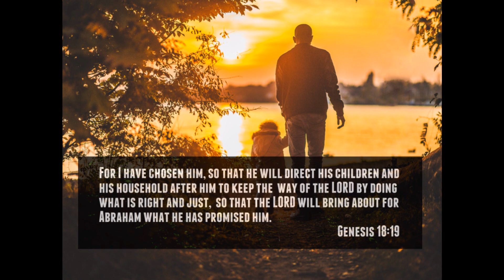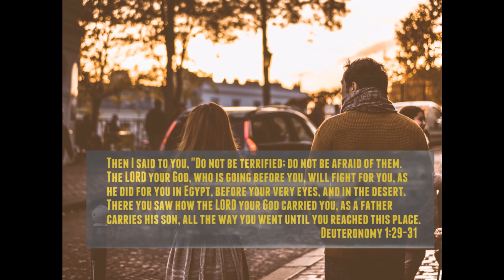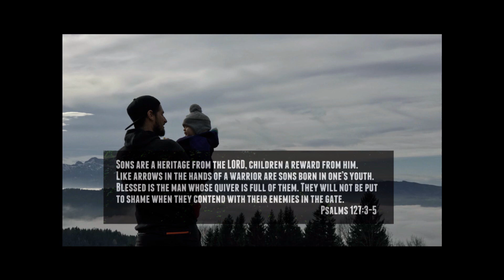10 Bible Verses About Fathers/Dad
Happy Father's Day! You guys are heroes to your children, to your wives, to your churches and to your communities.

Here are the Bible verses that I used in the video

For I have chosen him, so that he will direct his children and his household after him to keep the way of the LORD by doing what is right and just, so that the LORD will bring about for Abraham what he has promised him.
Genesis 18:19

Then I said to you, "Do not be terrified; do not be afraid of them. The LORD your God, who is going before you, will fight for you, as he did for you in Egypt, before your very eyes, and in the desert. There you saw how the LORD your God carried you, as a father carries his son, all the way you went until you reached this place.
Deuteronomy 1:29-31

But if serving the LORD seems undesirable to you, then choose for yourselves this day whom you will serve, whether the gods your ancestors served beyond the Euphrates, or the gods of the Amorites, in whose land you are living. But as for me and my household, we will serve the LORD.
Joshua 24:15

Honor your father and your mother, so that you may live long in the land the LORD your God is giving you.
Exodus 20:12

My son, do not despise the LORD’s discipline and do not resent his rebuke, because the LORD disciplines those he loves, as a father the son he delights in.
Proverbs 3:11-12
Sons are a heritage from the LORD, children a reward from him. Like arrows in the hands of a warrior are sons born in one’s youth. Blessed is the man whose quiver is full of them. They will not be put to shame when they contend with their enemies in the gate.
Psalms 127:3-5

Children, obey your parents in the Lord, for this is right. “Honor your father and mother”—which is the first commandment with a promise.
 Ephesians 6:1-2

As a father has compassion on his children, so the LORD has compassion on those who fear him.
Psalm 103:13

Fathers, do not exasperate your children; instead, bring them up in the training and instruction of the Lord.
Ephesians 6:4

These commandments that I give you today are to be on your hearts. Impress them on your children. Talk about them when you sit at home and when you walk along the road, when you lie down and when you get up. Tie them as symbols on your hands and bind them on your foreheads. Write them on the doorframes of your houses and on your gates.
Deuteronomy 6:6-9